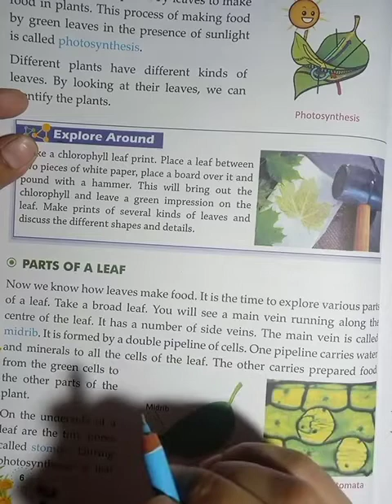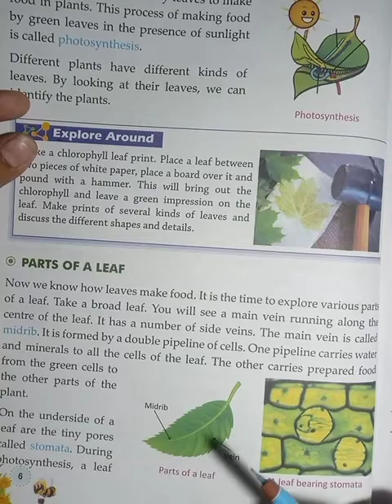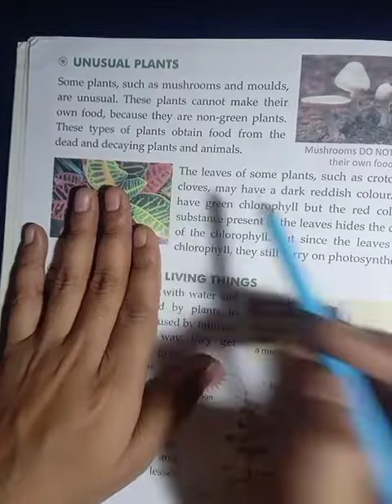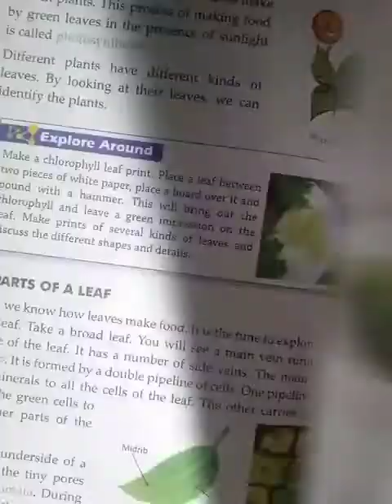Class 4 science chap 1 (food factory) part 2